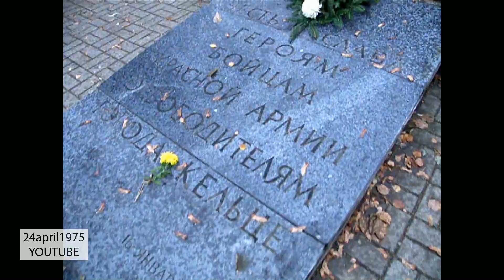Cmentarz wojenny Żołnierzy Armii Radzieckiej